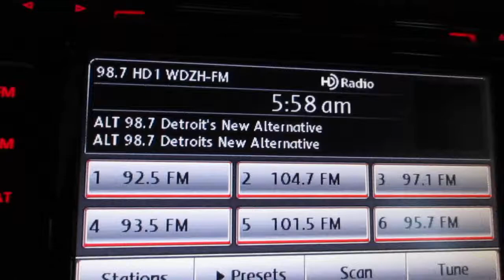Radio Station ID WDZH 98.7fm Detroit Alt 98.7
The New Alt 98.7fm